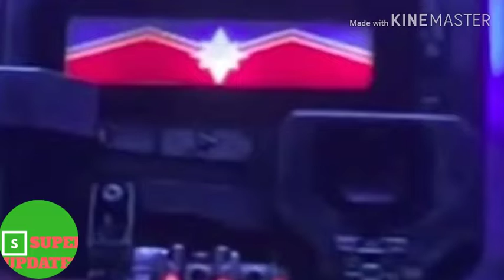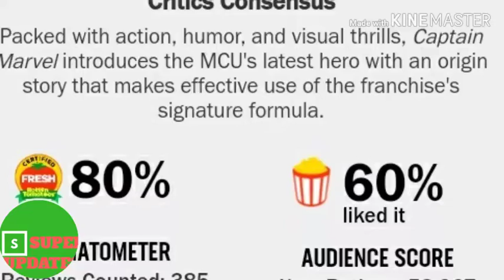CAPTAIN MARVAL POST CREDIT SCENE EXPLAINED//SUPERUPDATES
This video has explanation of captain marvel movie so it may spoil your movie.

CAPTAIN MARVAL
CAPTAIN MARVALPOST CREDIT SCENE
CAPTAIN MARVAL TRAILER